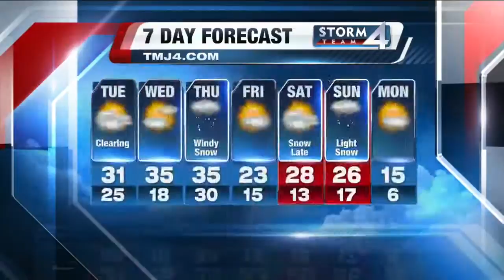Brian Gotter's Daybreak Storm Team 4Cast